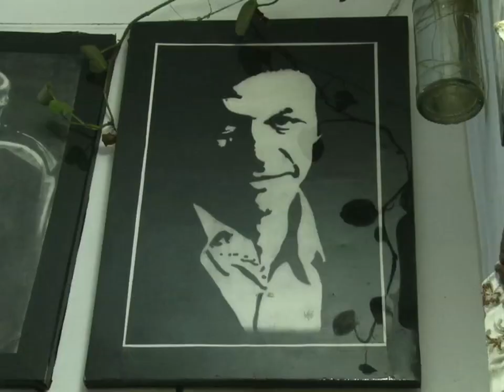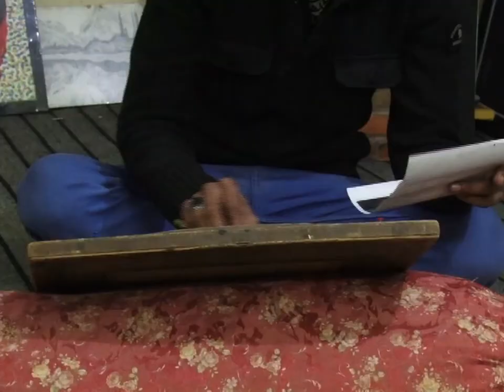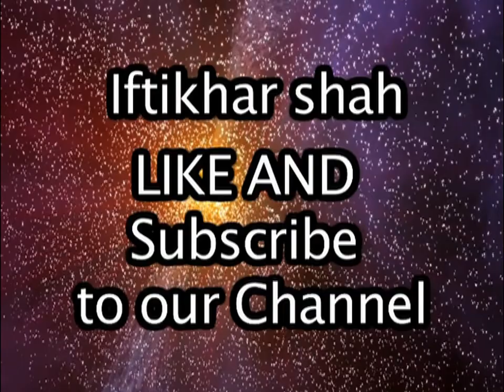Artist faizan peshawar nice worka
Iftikhar shah Assalam Alaikum g